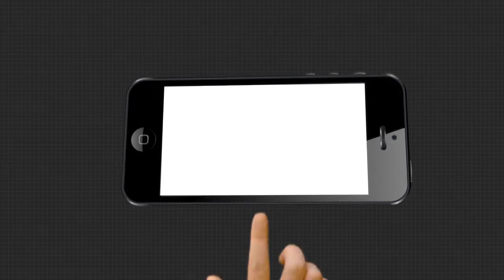ଅର୍ଥ ସାଜିଛି ବାଧକ...